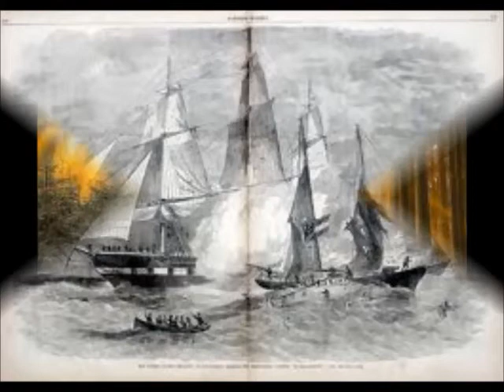UNDER WATER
...written by Kat Hunter,. Im her #1 fan...:)